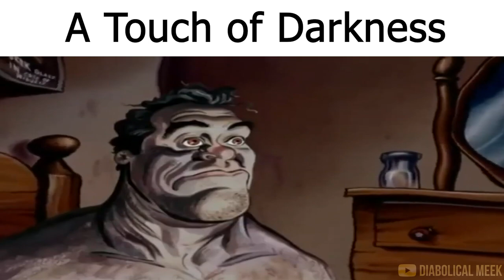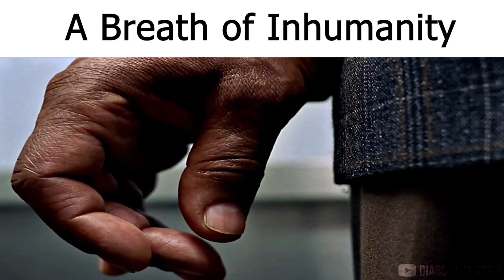Listening to Dying Light OST be like 3:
This is the final part for Dying Light 1 as I've used basically every single OST track from Dying Light 1 and the Following. Would you like to see part 2 for Dying Light 2?